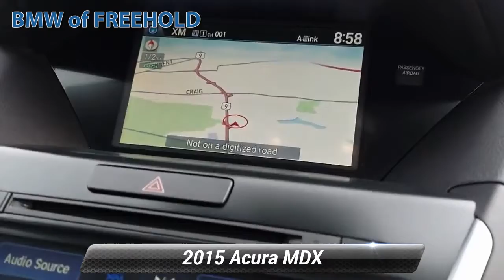Used 2015 Acura MDX Tech Pkg, Freehold, NJ NCH39578AA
PRICED TO MOVE $2,700 below Kelley Blue Book!, EPA 27 MPG Hwy/18 MPG City! Clean, LOW MILES - 43,983! Tech Pkg trim. NAV, Sunroof, Heated Leather Seats, 3rd Row Seat, Back-Up Camera, Premium Sound System, Rear Air, Alloy Wheels CLICK NOW!KEY FEATURES INCLUDELeather Seats, Third Row Seat, Navigation, Power Liftgate, Rear Air, Heated Driver Seat, Back-Up Camera, Premium Sound System, Satellite Radio, iPod/MP3 Input, Bluetooth, Keyless Start, Dual Zone A/C, Smart Device Integration, Blind Spot Monitor. Rear Spoiler, MP3 Player, Sunroof, All Wheel Drive, Aluminum Wheels. Acura Tech Pkg with White Diamond Pearl exterior and Eucalyptus interior features a V6 Cylinder Engine with 290 HP at 6200 RPM*.EXCELLENT VALUEThis MDX is priced $2,700 below Kelley Blue Book.OUR OFFERINGSWe go above and beyond to earn your business each time you visit. In short, you're going to enjoy your experience here. From knowledgeable sales people to factory-trained technicians, our team works together to ensure you get the solution that fits your needs and your lifestyle. BMW of Freehold is conveniently located on Highway 9 in Freehold, New Jersey. We welcome you to visit our dealership.Pricing analysis performed on 8/23/2021. Horsepower calculations based on trim engine configuration. Fuel economy calculations based on original manufacturer data for trim engine configuration. Please confirm the accuracy of the included equipment by calling us prior to purchase.Some of our used vehicles may be subject to unrepaired safety recalls. Check for a vehicle's unrepaired recalls by VIN at http//vinrcl.safercar.gov/vin/BACK-UP CAMERA, ALL WHEEL DRIVE, LEATHER, HEATED FRONT SEATS, NAVIGATION, LANE DEPARTURE WARNING, BLUETOOTH, MOONROOF, MP3 Player, BLIND SPOT MONITORING, CHILD LOCKS, 3RD ROW SEAT, KEYLESS ENTRY, 27 MPG Highway, SAT RADIO, LED HEADLIGHTS, POWER LIFTGATE, ALLOY WHEELS.Some of our used vehicles may be subject to unrepaired safety recalls. Check for a vehicle's unrepaired recalls by VIN

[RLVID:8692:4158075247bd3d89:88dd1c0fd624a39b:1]